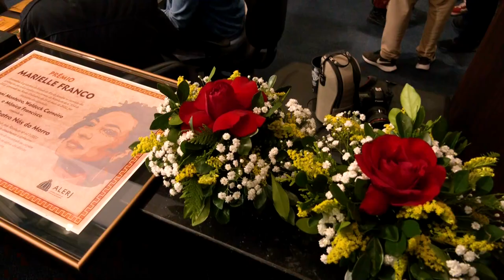Sessão Solene Resumo - Medalha Tiradentes Babu Santana